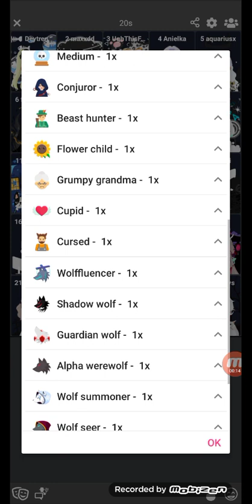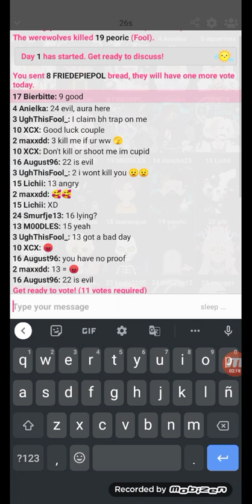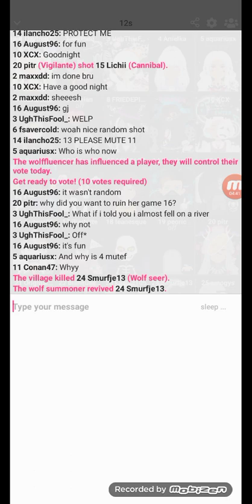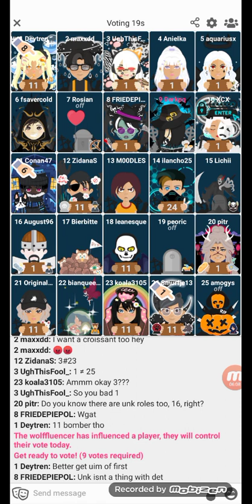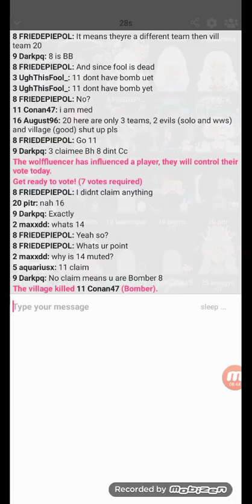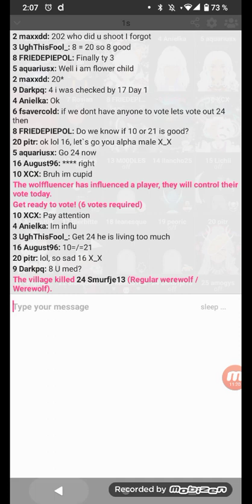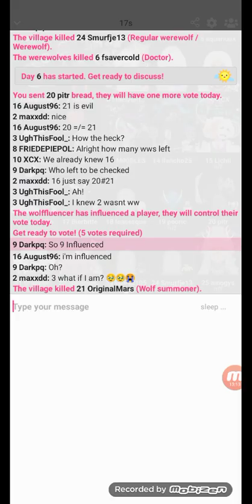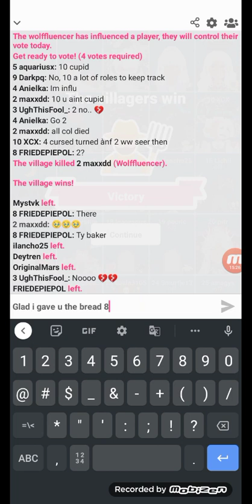The Baker VS The Influencer.. The Battle of Mind Games | Wolvesville | 25 Players | Crazy Game Mode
Hi! Im Darkpq! But you may call me Dark (I dont really mind what you migth call me)

Today Im bring you A Special Wolvesville Video:

*25 Player Mode*

Its chaotic.
Its hard to Remember stuff.
They should have added storm wolf (Like Bruh thats way better than shadow in this game mode and more chaotic).
Blunders absolutly have and will happen

Someting interesting is that i somehow Actually Lived the hole game but a Certan Fellow wolf was being a threat to me.. Influencer. Can I manage to Outvote the Ww whitout blundering the Vote? well..

Watch the Video and i  Hope you enjoy!

Game:
Wolvesville.com

And Ofcourse the Tumbnail was made by the host itselfe..Me! :p

(Yea i suck at art lol)